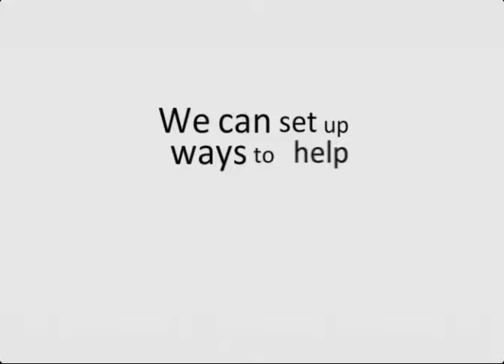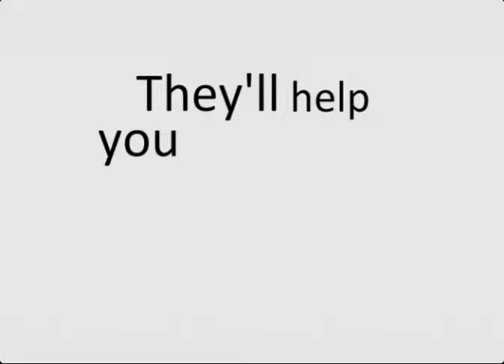Fact: Your Reputation Matters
Here's the truth: Your business's reputation has

never been more crucial!  97% of LOCAL searches start online, and more than 2-3rds of those searchers trust the reviews they find on line. If your business's reputation has been tarnished in the past, no amount of advertizing or marketing will make a difference when those customers see your 1-star business next to a 5-star business.
If your business's reputation is tarnished or if it's non-existant, we can help!  We can set up ways to help you dodge the bad reviews while addressing them, and blast the good reviews to the thousands of people who are searching for you, making you the 5-star business that people trust.
Marketing doesn't have to be hard.  That's a

principle we live by.  Give us a call today and talk

to one of our local business consultants.  They'll

help you determine what steps to take to get your

business found, and drive hundreds of customers

through your door.
We are: marketing, simplified.
We

are: Hundreds of Customers.